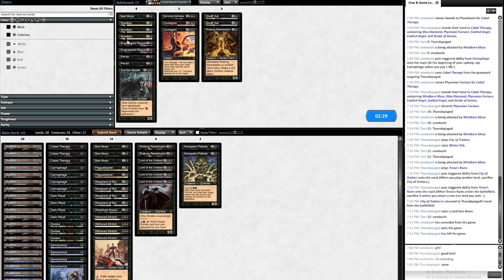Premodern Super League: POD B - Ricky Thorson (White Prison) vs Mclean Denny (Zombies)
Matches from the Premodern Super League, an amazing invite event of 16 players playing in 4 pods of 4, round robin. Players with a 2-X record advance to the elimination rounds.

To follow all the action follow on Twitch